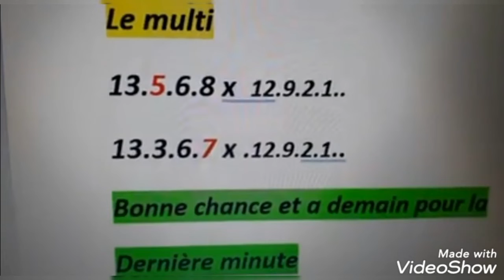Pronostics L 19 / 7 / 2001 / Dernière ⏱️ choix